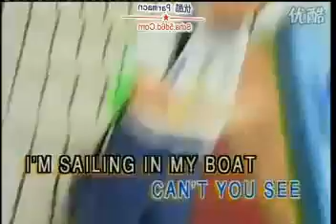《Sing Along & Learn》03 - I'm Going Up To London